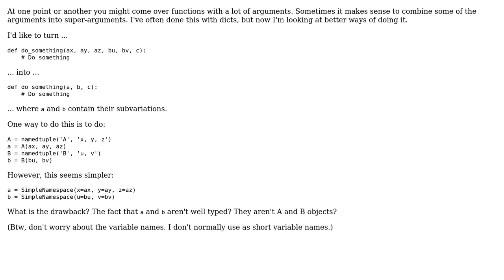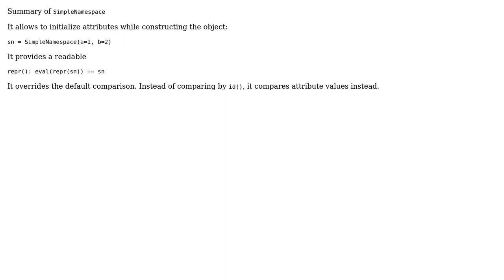In Python 3.4+, why should I use namedtuple over SimpleNamespace when not using dict, they seem...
In Python 3.4+, why should I use namedtuple over SimpleNamespace when not using dict, they seem very similar

With thanks & praise to God, and with thanks to the many people who have made this project possible! | Content (except music & images) licensed under CC BY-SA | Music | Images & others | With thanks to user Vlad Bezden user unholysampler user Mael user Andre Christoffer Andersen user Alex Moore-Niemi and the Stack Exchange Network Trademarks are property of their respective owners. You are responsible for your own actions.